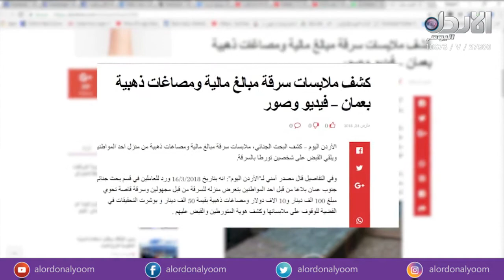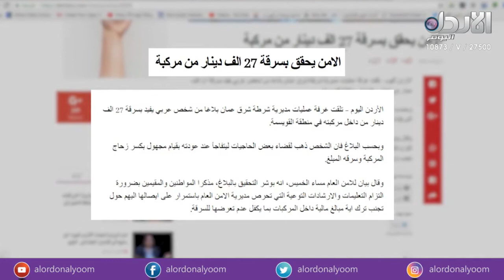تقرير للزميلة عبيدة عبده عن "العنف المجتمعي ،،،ما الذي يحدث؟! - كلام صريح